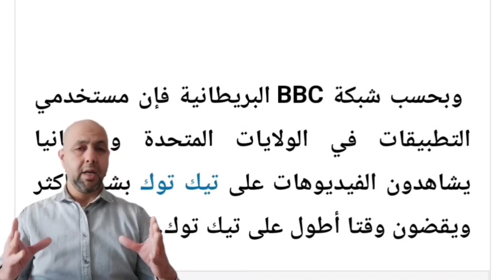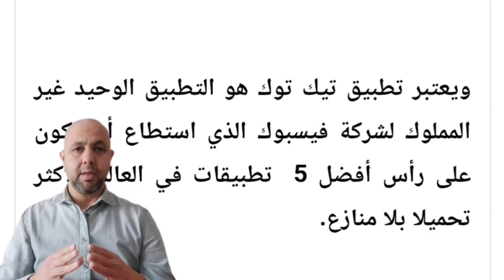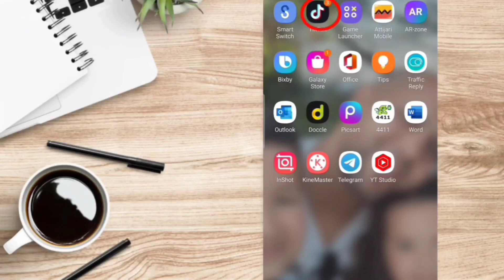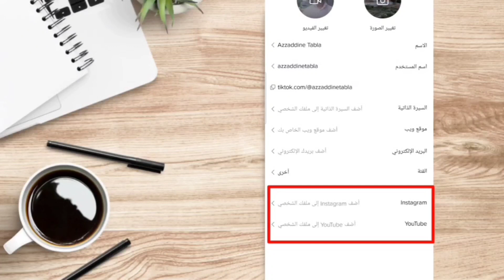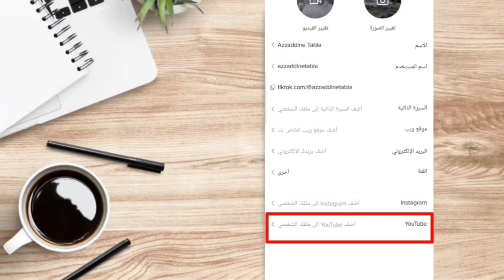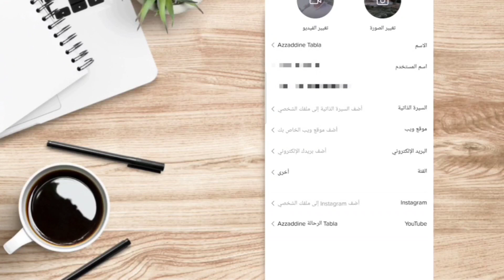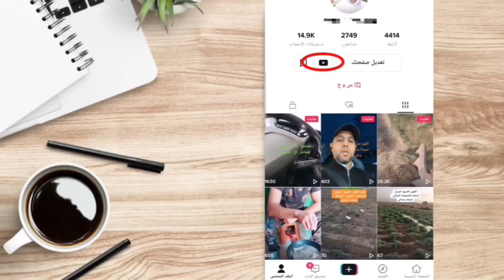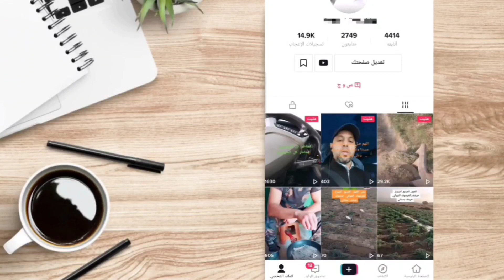ربط قناتك اليوتيوب بحساب تيك توك لجلب مشتركين حقيقين 2022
زيادة مشتركين اليوتيوب مجانا
موقع زيادة مشتركين اليوتيوب
زيادة مشتركين اليوتيوب 2021 حقيقين
youtube tiktok mashup clean 2021